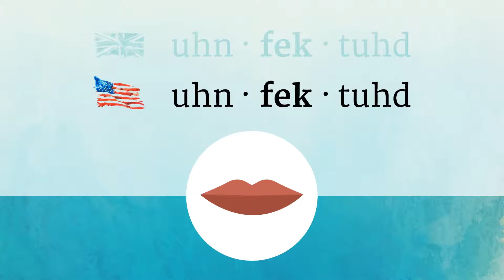INFECTED pronunciation • How to pronounce INFECTED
How to say Infected in British English and American English?